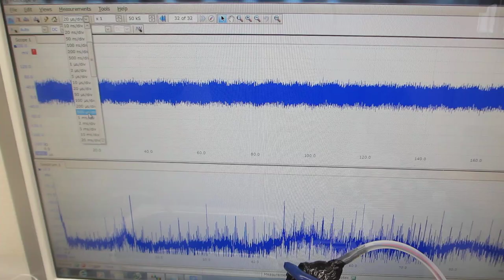メガヘルツ超音波により表面改質（応力緩和・均一化）した、ステンレス容器による超音波実験（超音波システム研究所）